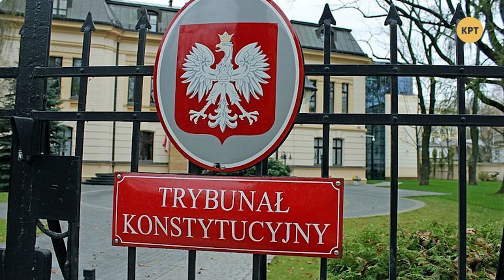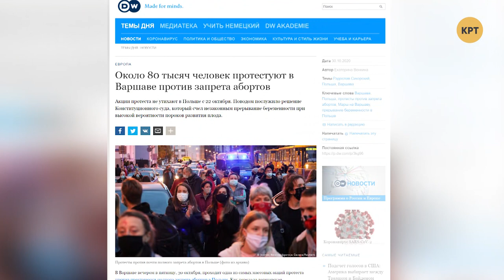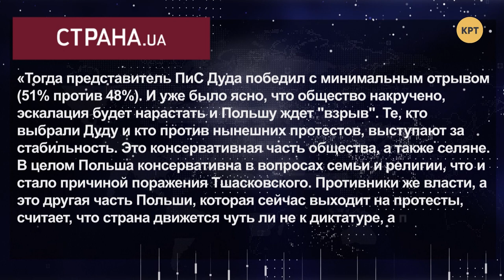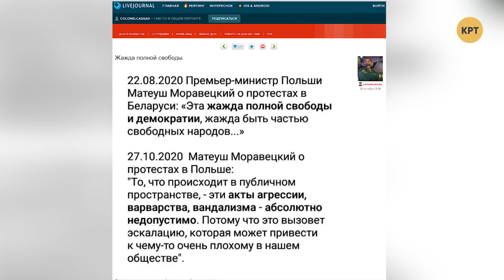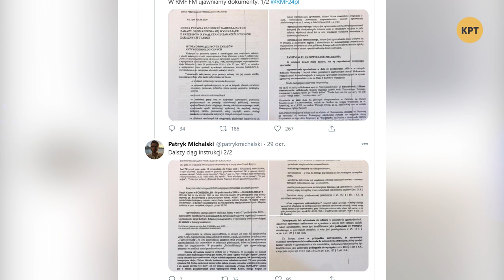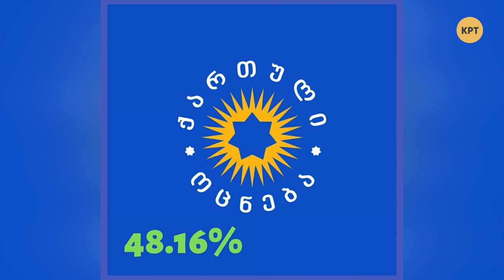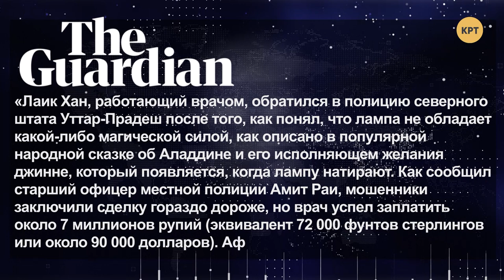Пробиваем новое дно толерантности — Международная панорама №35 с Даниилом Богатырёвым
Строительство социализма в Китае.
Лампа Аладдина за 90 000 долларов.
Новое дно толерантности.